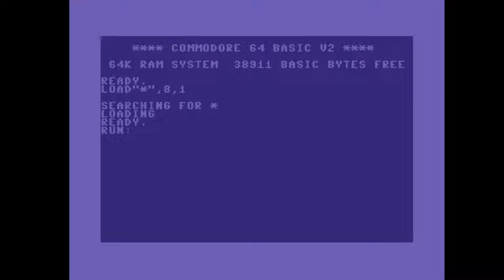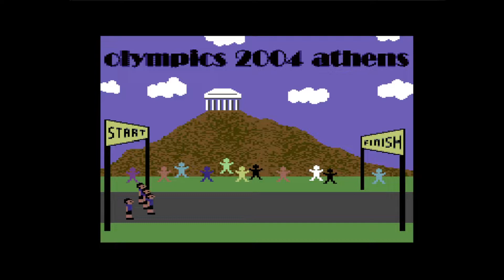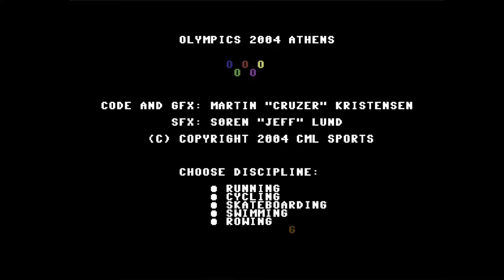C64 Crack: Olympics 2002 Athens by Sauf Park! 3 February 2022!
Airwolf/F4CG